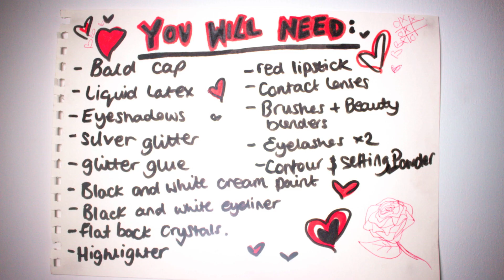Alien Drag Queen SFX makeup tutorial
I have been wanting to create tutorials for ages now and have finally got the means to do so!

Facebook.com/thecharitykase

Products Used-

SFX:

Smiffys bald cap
Mehron liquid latex
Mesmereyes White Witch contact lenses
HobbyCraft Flat back crystals

Base:

Mehron Cream blend sticks - black and white
Kat Von D Beauty shade and light eye contour palette
Ben Nye Colourless Luxury Powder

Eyes-

Kat Von D Beauty Shade and light pallet
The Body Shop Skinny Felt liner
Go Get Glitter Chunky silver glitter and glitter glue
Give Face Cosmetics Matte pigments in giselle and china
Limecrime Venus palette
Ben nye white eyeliner

Lips

The Body Shop Eyeliner
OCC Lip Tar in Deep Burgundy
Give Face Cosmetics matte pigment in giselle and highlighter in Aria

0:00 Introduction
0:29 Cut ear holes out of bald cap
0:45 Glue bald cap to head with liquid latex
1:22 Paint face with white cream makeup and blend
2:02 Contour using black cream makeup and blend upwards
2:38 Set with translucent powder Ben mye colourless
2:50 Contour with black and grey eyeshadows Kat Von D Beauty Shade and light pallete
3:21 Apply red eyeshadows along the crease Give Face Cosmetics-Giselle. Limecrime Venus Palette
4:16 Apply silver glitter to lid with glitter glue
4:35 Deepen crease with black eyeshadow
5:11 Glue on second set of lashes angling them upwards Ben Nye Liguid latex
5:28 Apply mascara to top lashes
5:36 Begin to stick gems to the bald cap edge
5:47 Keep applying crystals of different sizes
6:08 Cover ear tabs with cream paint
6:39 Highlight inner eyes and tip of nose Ben Nye White liquid Eyeliner
6:54 Overdraw lip line The Body Shop Felt tip Eyeliner
7:11 Fill lips with Liquid lipstick and re-line with a deep red